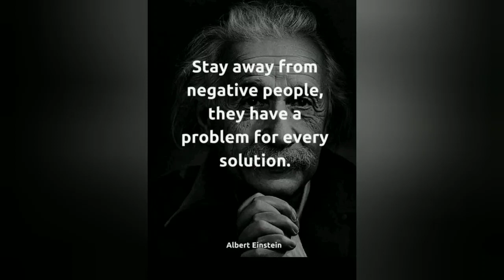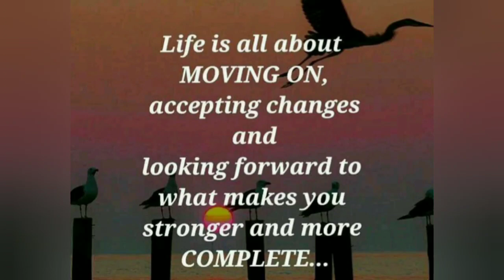Kitchen organisation|cleaning 👍|deep cleaning|some tips|kitchen cupboards